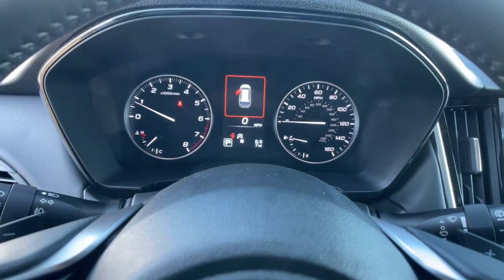2024 Subaru Outback Premium NV Carson City, Reno, Lake Tahoe, Northern Nevada, Susanville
New 2024 Subaru Outback Premium available at Michael Hohl Subaru located in 2910 S Carson St, Carson City, NV, 89701. Servicing the Carson City, Reno, Lake Tahoe, Northern Nevada, Susanville area.

Picture yourself in the  2024  Subaru Outback. Here's a sure-footed Outback that delivers versatility, comfort, and peace of mind. The sky's the limit on every adventure in this down-to-Earth companion. These are just some of the great options this vehicle comes with: Intelligent Auto on/off High Beams, Pre-Collision System, Lane Departure Warning, Moonroof, All Wheel Drive, Keyless Entry, Navigation System, Lane Keeping Assist, Satellite Radio, Back-Up Camera. Indulge your adventurous side in this well-equipped Outback. Come in for a fun and easy test drive. Our team will make it the best part of your day.